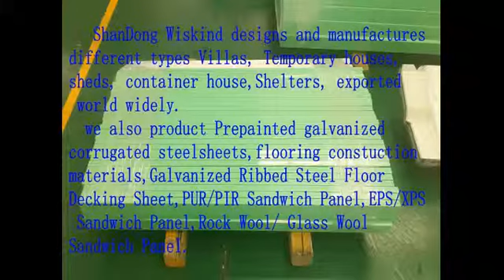china Corrugated roof panel and steel construct and valley tile and ridge board purline export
china Corrugated roof panel and steel construct and valley tile and ridge board purline import and export ，shandong wiskind Attachment of steel construct，Prefabricated metal plate，Corrugated roof panel，Bending pieces，ridge board，valley tile. contact me, wechat: 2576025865